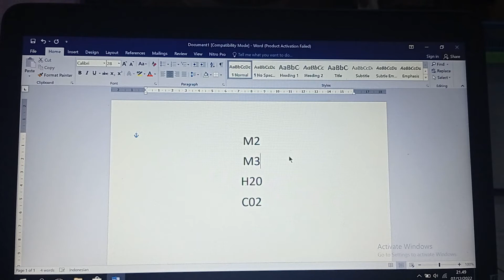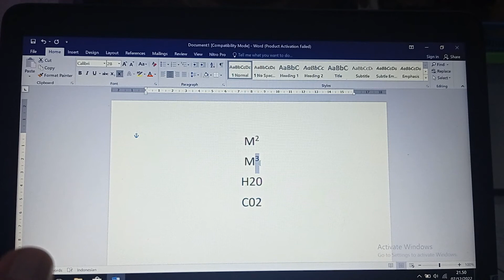Cara Membuat Pangkat Atas dan Bawah di Word